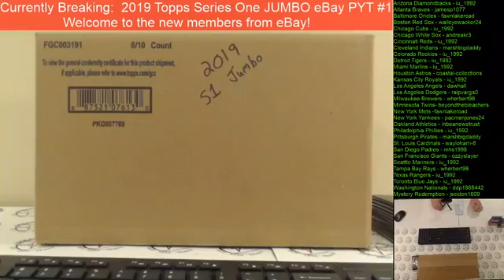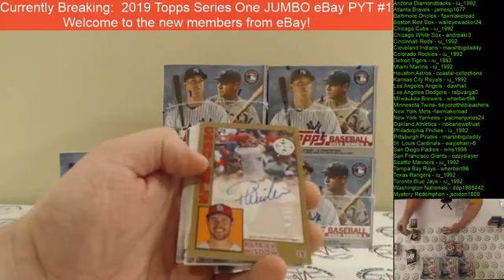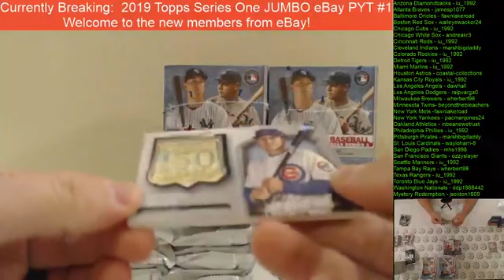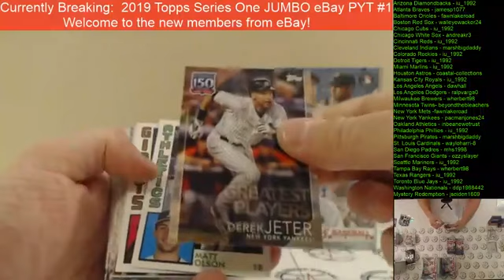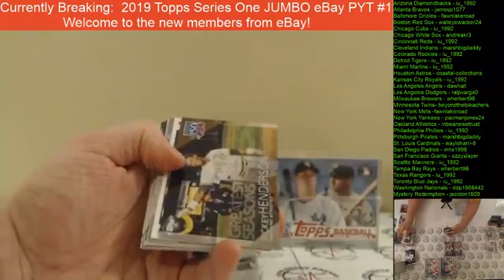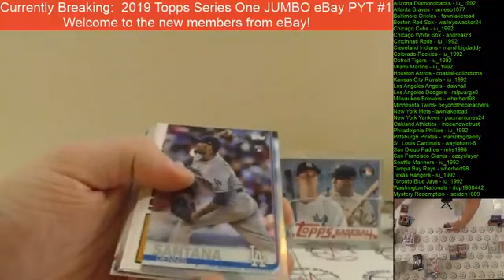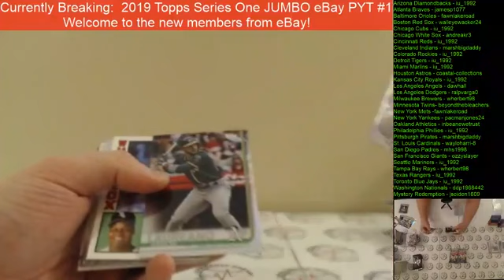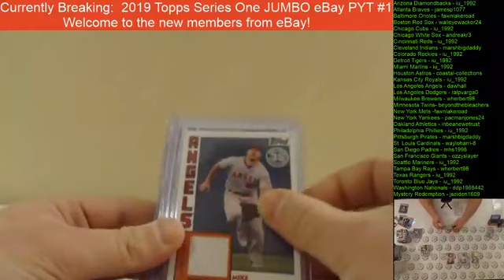2019 Topps Series One Jumbo eBay PYT #1 2 10 2019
Come check us out at CPR Group Breaks on Facebook. We are a smaller group with all new products at release. A great atmosphere to be apart of!